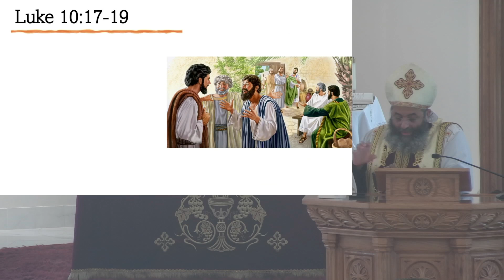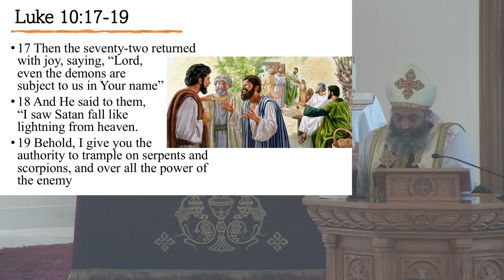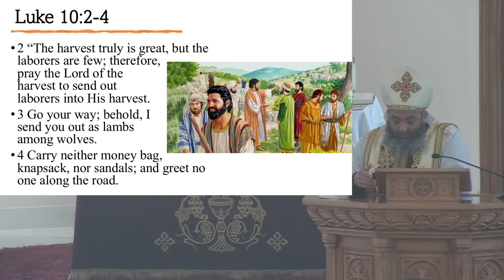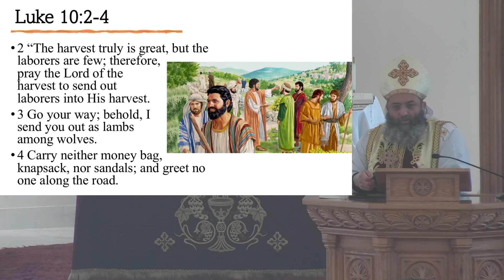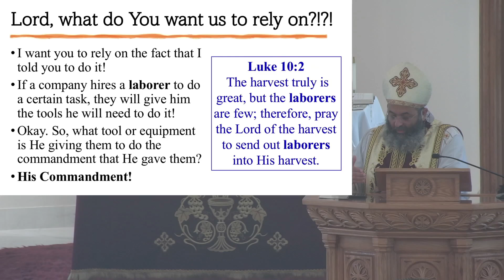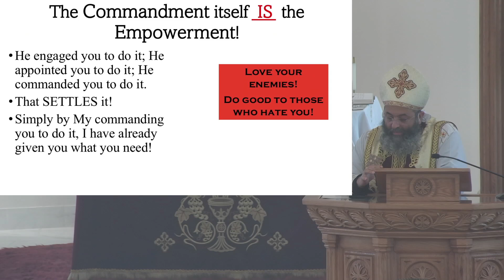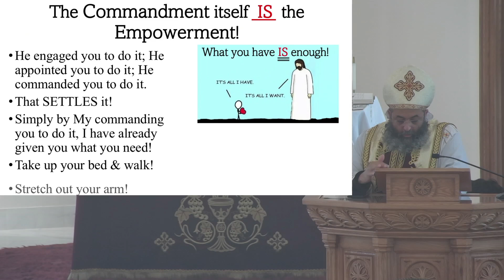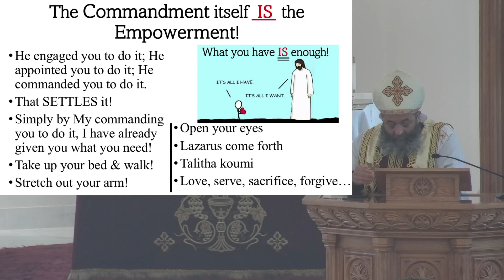What you have IS Enough ! – Sunday Sermon July 14, 2024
HE HAS ALREADY EMPOWERED YOU!  In Luke 10 When OLJC sent the 72 Disciples. He didn't tell them about the authority He has given them until after they came back and reported to Him. The simple fact that God commanded you something, means that He has already given you the authority / ability to do it. His Commandment / assignment alone IS Enough!!